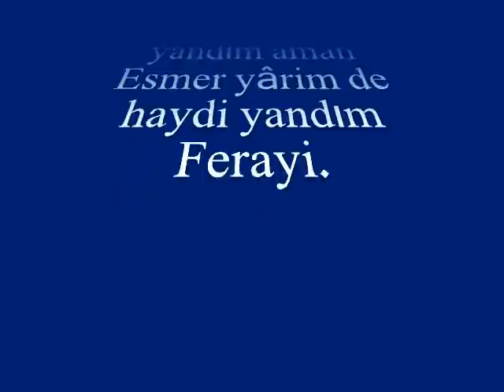Turhan ÖGE-Ferayedir Kızın Adı Feraye (KEMENÇE TAKSİMLİ) (NİKRİZ)R.G.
SOLİST:
*TURHAN ÖGE *
VİDEOYU YAPAN
*RECEP GAYRETLİ*
YÖRE: MUĞLA
KAYNAK KİŞİ:  GALİP BİRGİLİ-RAZİYE GÜLTEN
DERLEYEN: MUZAFFER SARISÖZEN:
MAKAM:  NİKRİZ
KEMENÇE TAKSİMİ: SERAP EFİL
Ferayi'dir kızın adı Ferayi yâr yandım aman
Esmer yârim de haydi yandım Ferayi
Türkmen kızı katarlamış mayayı yâr yandım aman
Rinni rinna rinni rinna rinanay rinanay da
Aman da yandım Ferayi
Demirciler demir döver tunç olur öf yâr yandım aman
Sevip sevip ayrılması güç olur öf yâr yandım aman